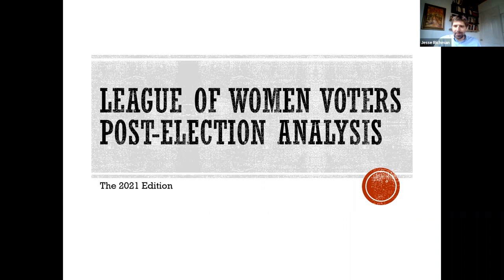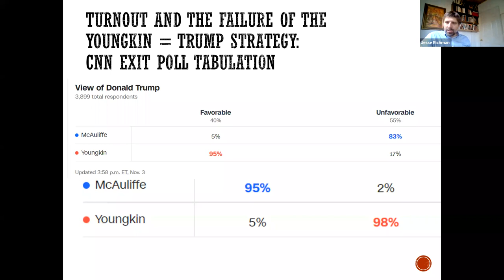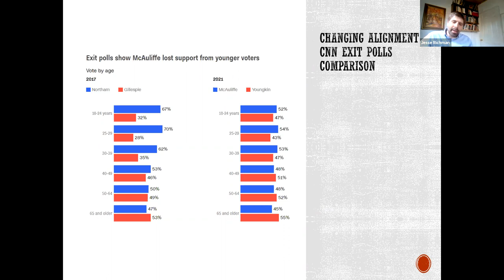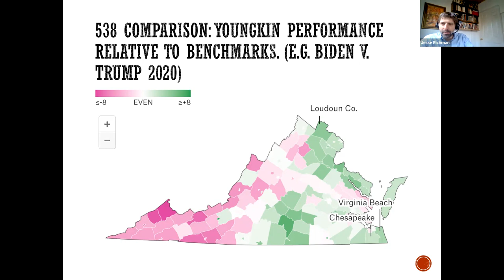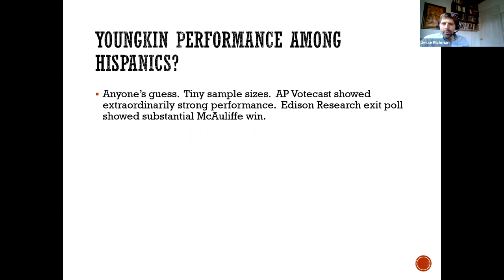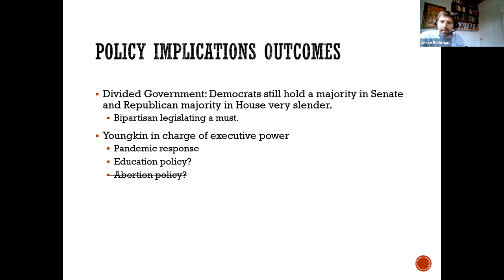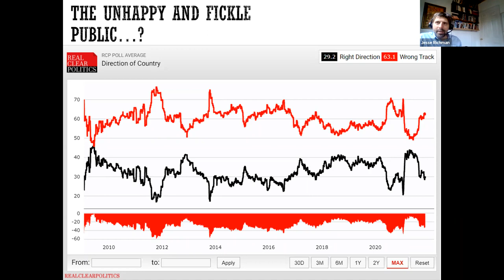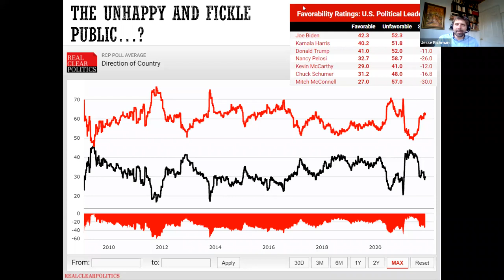LWVSHR DrJesseRichman 20211120 VaElections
LWVSHR Unit meeting
Analysis of Virginia's 2021 Elections by Dr. Jesse Richman ODU